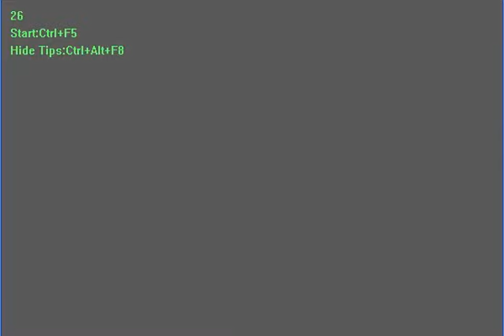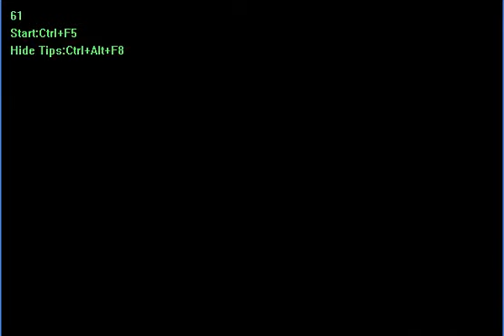Pokemon Emerald part 20: Why did the trainer (Hera)cross the road?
How to get a Heracross. You have to be in the same patch as I was. Also you'll find out the secret name next part.